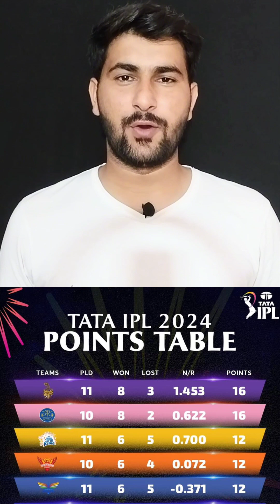KKRvsLSG : KKR No.1 ON POINTS TABLE | Sunil Narine = Kohli + Bumrah | TATA IPL 2024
KKRvsLSG : KKR TOP ON POINTS TABLE | Sunil Narine = Kohli + Bumrah | TATA IPL 2024 | |